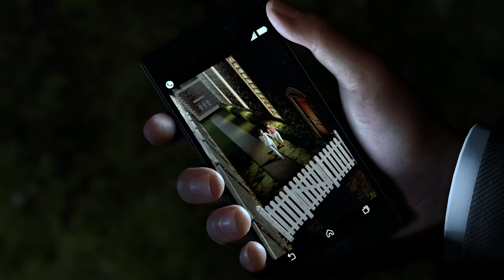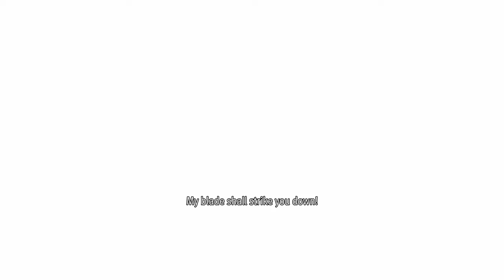Like a Dragon Infinite Wealth | Chapter 7 | Full Gameplay!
My full gameplay for Chapter 7 of Like a Dragon Infinite Wealth! Available on PS4 and PS5, this has no commentary and has the Japanese dub and English subs.

Two larger-than-life heroes brought together by the hand of fate, or perhaps something more sinister… Ichiban Kasuga, an unstoppable underdog who’s no stranger to crawling up from rock bottom, and Kazuma Kiryu, a broken man facing down his last days. Experience one-of-a-kind combat with dynamic, fast-paced RPG battles where the battlefield becomes your weapon, and anything goes. Adapt your party’s skills to the situation with outlandish jobs and customizations to strategically subdue enemies with over-the-top moves. Live it up in Japan and explore all that Hawaii has to offer in an adventure so big it spans the Pacific. Unforgettable moments await at every step of the journey with a unique mix of quests and activities to enjoy at your leisure.